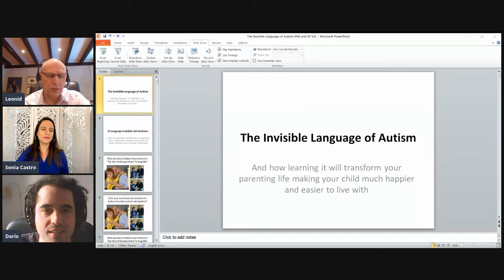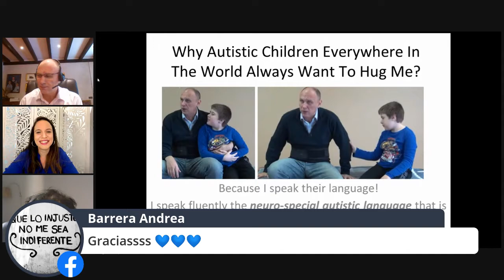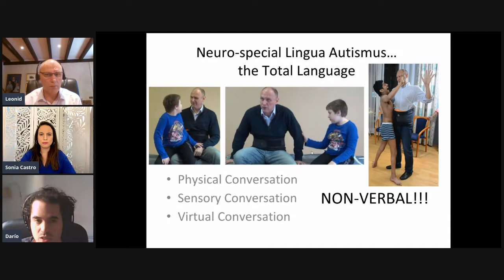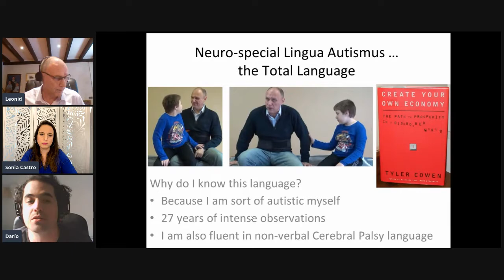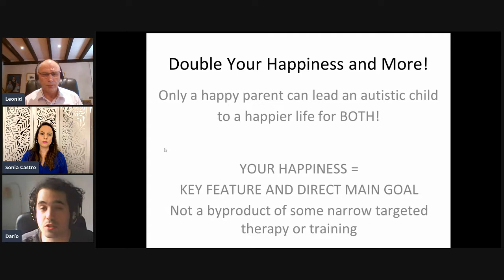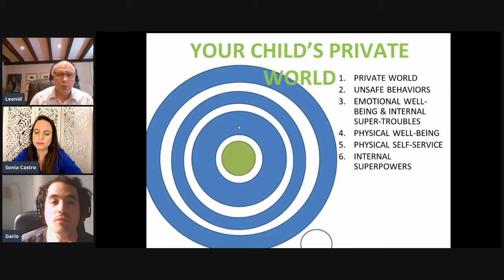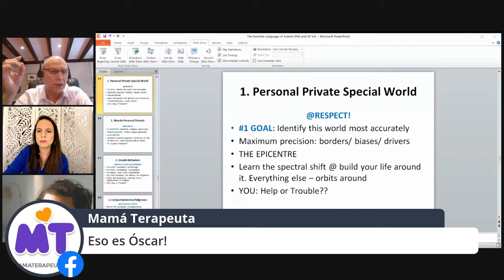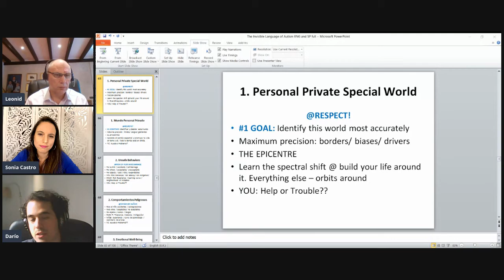LIVE: Webinar Leonid Blyum, cómo duplicar la felicidad de un niño con autismo y su familia.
Facebook Live de Mamá Terapeuta, 06/06/2020. Leonid Blyum, creador de la terapia ABR, nos cuenta cómo aborda los casos de niños y jóvenes con autismo y cuál es su comprensión sobre esta condición.